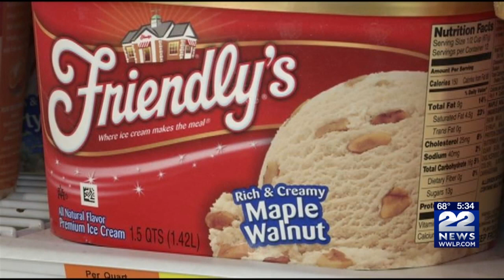Dean Foods selling Friendly's ice cream plant in Wilbraham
Dean Foods is reportedly taking bids from companies interested in purchasing their Friendly's ice cream manufacturing plant in Wilbraham.